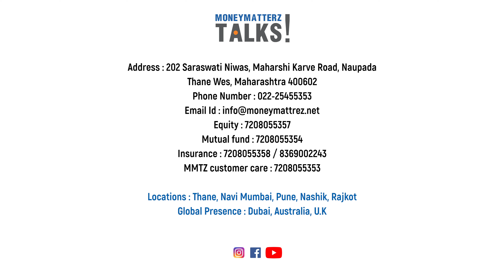Lessons Learnt From 1992 Scam The Harshad Mehta Story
We, MoneyMatterz have been in the field of Investment and Equity for more than 13 years now.
We were barely teenagers when first heard about the Harshad Mehta scam.
Currently streaming with the tag of highest rated web series, The Scam has unfolded the story of Harshad Mehta, then famously called "Amitabh Bacchan Of Stock Market" and his association with  stock markets and the financial markets of India.
After watching this "rags to riches and back" story,
We thought.
Was is entertaining?
Certainly.
Did we learn something?
Definitely.
Should we try and share the learnings with the clients, friends and family?
It will be worth trying.

And we have for you this episode from MoneyMatterz Talks.
Watch it and I you like. share it.